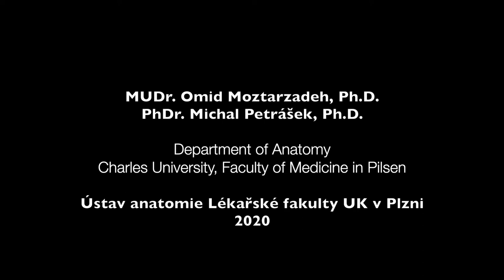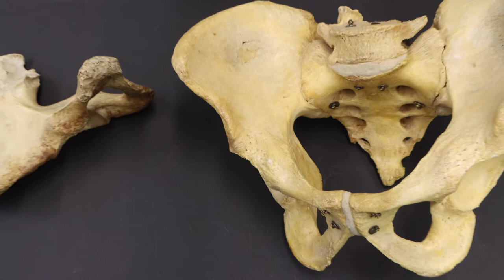Moztarzadeh_Petrasek_ bones of the lower limb TITULKY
Kosti dolní končetiny: os coxae, femur, tibia, fibula, kosti nohy; jedná se o kompletní video určené pro lékařské fakulty.